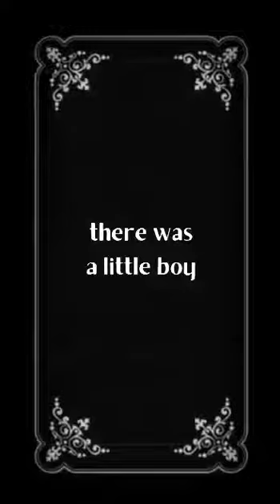Happy Birthday Dr.Raul Mananguite